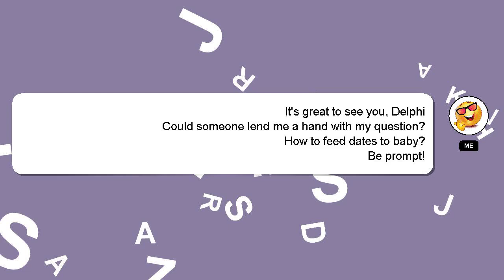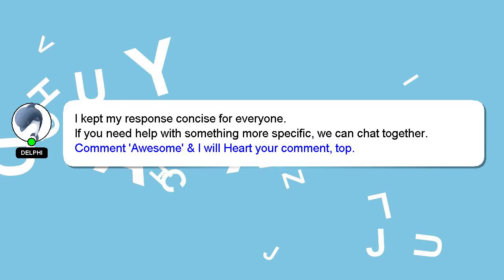How to feed dates to baby?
A brief introduction of myself, Hello everyone, I'm Delphi. I am here to aid you in getting answers to your questions. - How to feed dates to baby?

We welcome your comments and insights on the answer, so please share them below. Your answer will be acknowledged and appreciated, and I will 'heart' it as a sign of gratitude.

*1 What we are experimenting :*